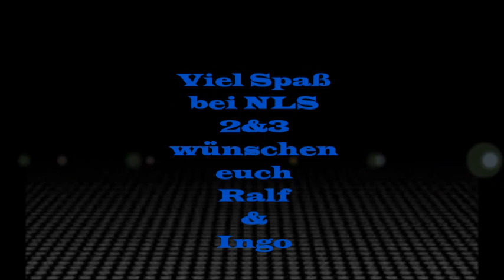RalfB und Ingo Oepen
NLS 2 &3